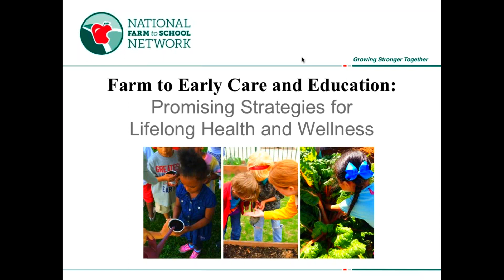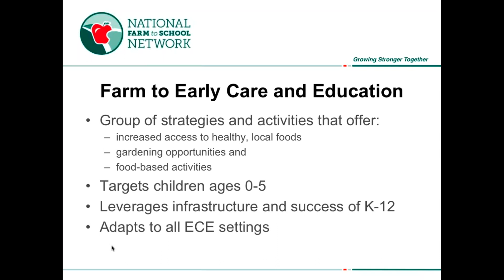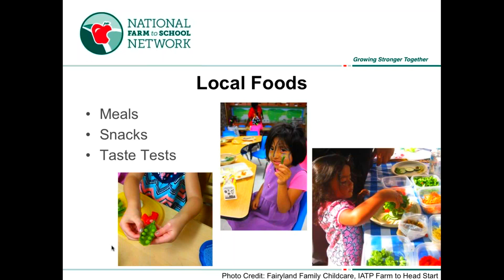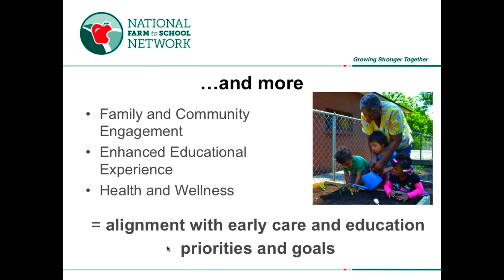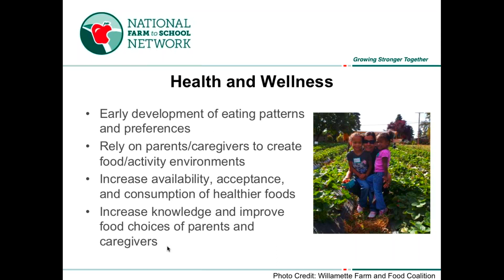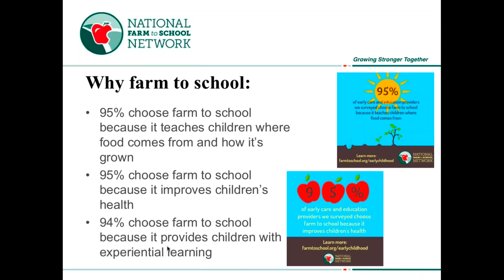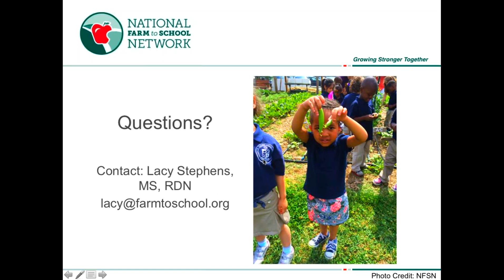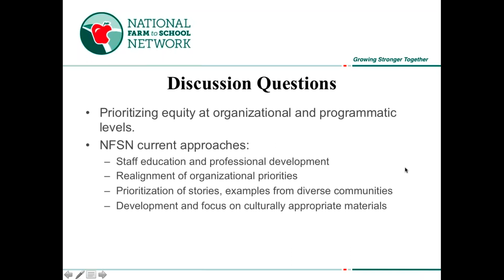NOW Webinar: Farm to Early Care and Education Promising Strategies for Childhood Wellness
Networks of Opportunity for Child Wellbeing (NOW) Webinar:

Farm to Early Care and Education: Promising Strategies for Childhood Wellness

Presenter:  Lacy Stephens, Farm to Early Care and Education Associate, National Farm to School Network

1) Intro to National Farm to School Network (NFSN), What is Farm to Early Care and Education, Benefits of Farm to Early Care and Education and Connection to healthy early childhood development
2) New report from NFSN: Results of the 2015 Survey of Early Care and Education Providers
3) Topics of discussion: importance and approaches of including cultural relevancy in farm to early care and education initiatives, prioritizing equity and inclusion in organizational and programmatic work.